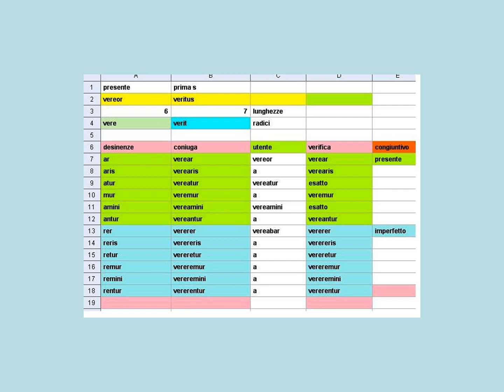seconda coniugazione deponente